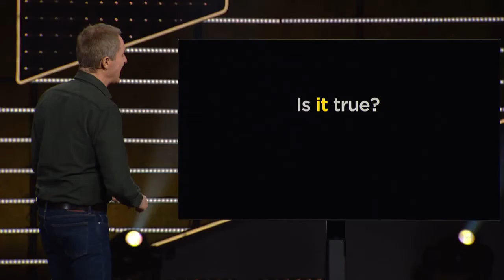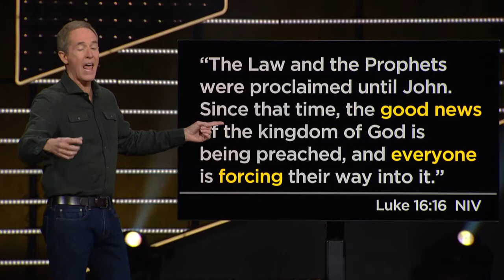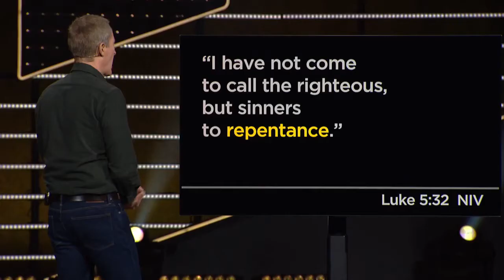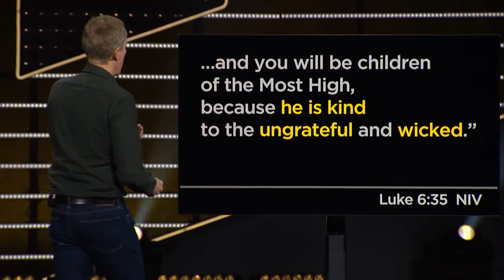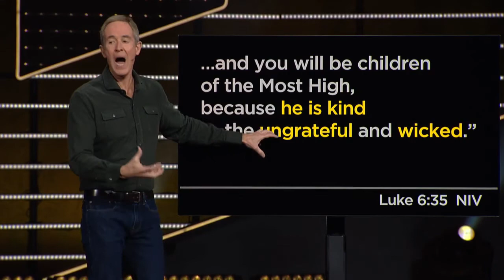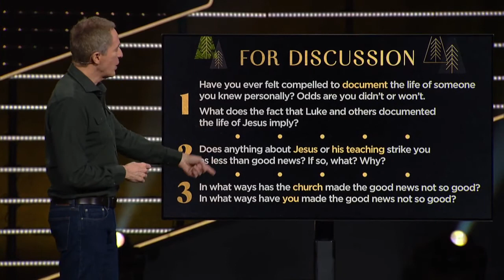Christmas: It's All Good - Part 1 | Sunday Online